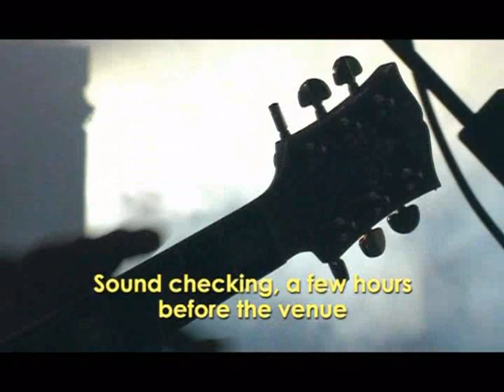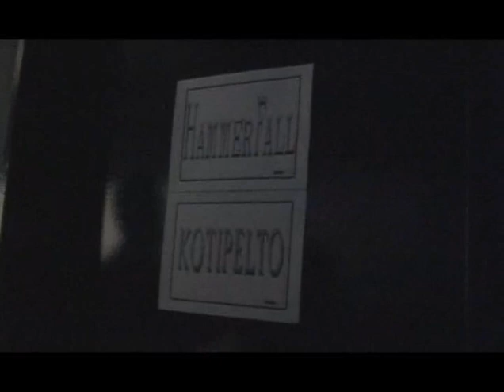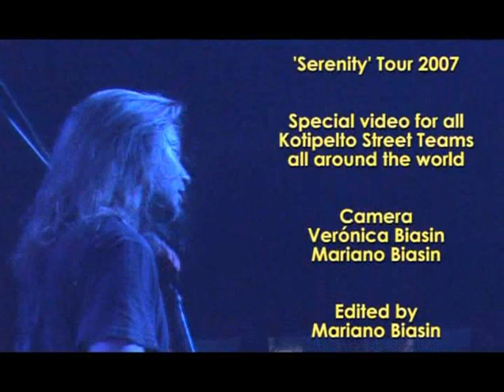Kotipelto Street Teams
Special video made by Argentinean Street Team for all Kotipelto fans!